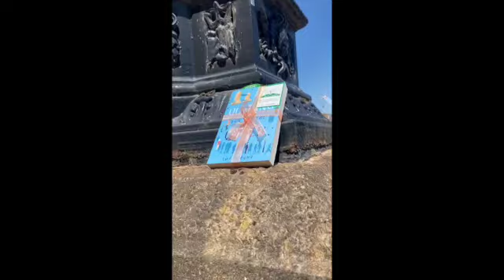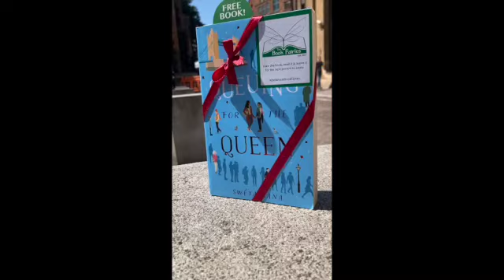Book Fairy for a Day: Sweta Rana shares debut novel Queuing for the Queen in London Royal Places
“When someone so famous, so beloved, dies, the grief is shared among thousands.”

The Book Fairies have been sharing copies of Queuing for the Queen by Sweta Rana to celebrate the release this week! Sweta joined us as BookFairyForADay to celebrate the launch of her debut novel.

About the book:

A warm and uplifting novel about a British Indian mother and daughter and their journey across 24 hours queuing to see the Queen lying in state.

One queue. 250,000 people. Twenty-four life-changing hours.

A young boy wearing a cereal box crown, impatiently dragging his mother behind him. A friendly man in a khaki raincoat, talking about his beloved Leeds United to anyone who will listen. An elderly woman who has lived her life alongside the Queen, and is just hoping she’ll make it to the end of the queue to say goodbye. And among them, a British Indian mother and daughter, driven apart by their differences, embarking on a pilgrimage which neither of them yet know will change their lives forever.

Full of secrets and surprises, this uplifting novel celebrates not only the remarkable woman who defined an era and a country, but also the diverse and unique people she served for so long.